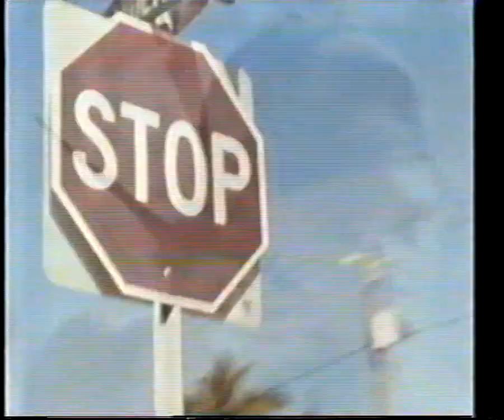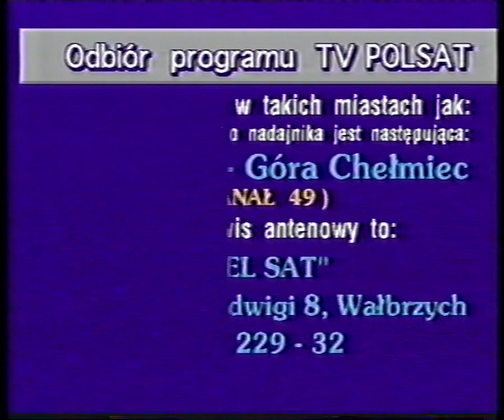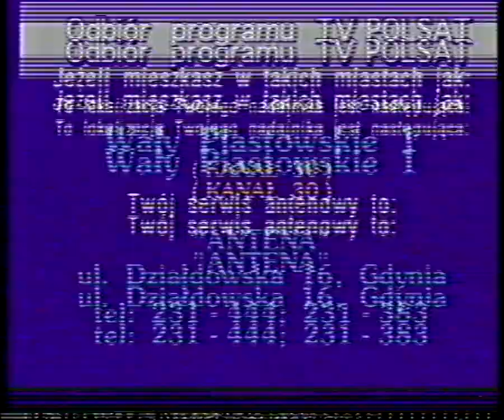Polsat - Blok reklamowy oraz zakończenie programu. 10.01.1995 r.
Program dnia najprawdopodobniej z tego zakończenia posiada już użytkownik VHS PAL SECAM, a tutaj wrzucam całą sekwencję zakończenia programu. Na powyższym nagraniu są także widoczne plansze Jak odbierać TV Polsat.
Nagranie z nocy z 10 na 11 stycznia 1995 roku.